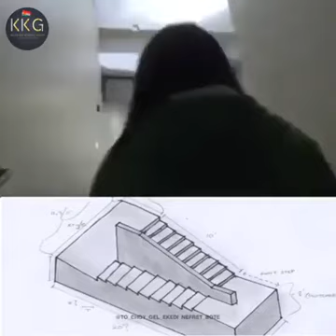💯*The Super Mystery Of Infinite Staircase*...This Endless and Inprogressive Stairs will Surprise You